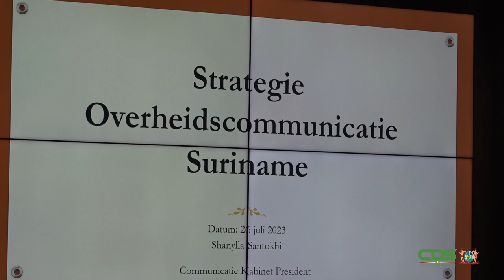WOORDVOERING RRV 26 JULI 2023